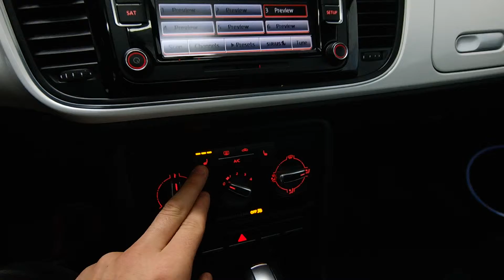2015 Volkswagen Beetle 1.8TSI Mark Wilsons Better Used Cars Guelph, Ontario Stock: DR-FM638826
2015 Volkswagen Beetle 1.8TSI Mark Wilsons Better Used Cars Guelph, Ontario Stock: DR-FM638826